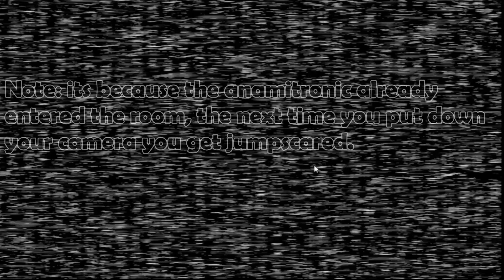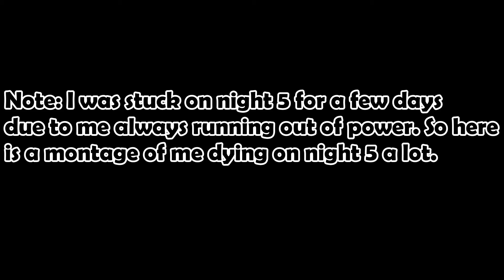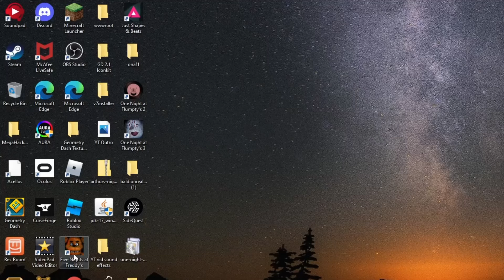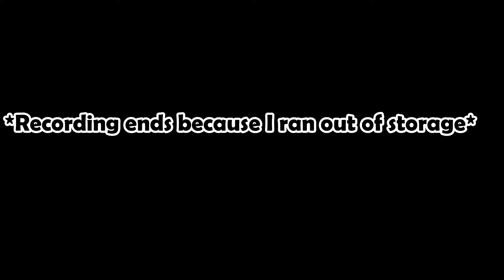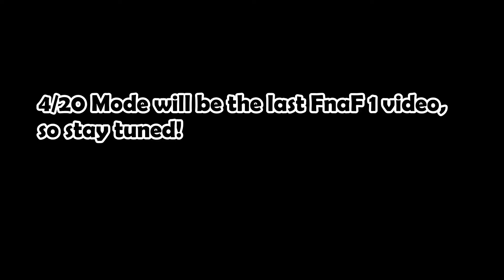The hectic nights are here!!! Five nights at freddy's part 2 | Nights 4-6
These few nights I have been stuck on for DAYS!!!

For new people:
Hi guys! I am Mr.BeanScout, I will post gaming videos, shorts, and more! I upload at random but takes me at least a day.